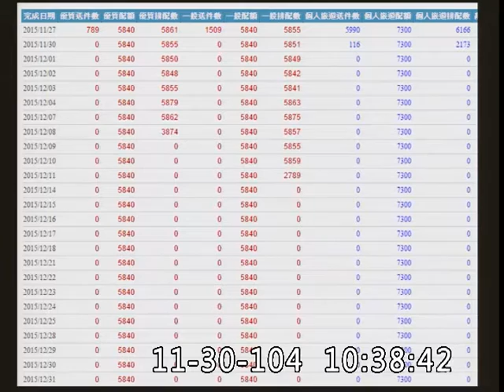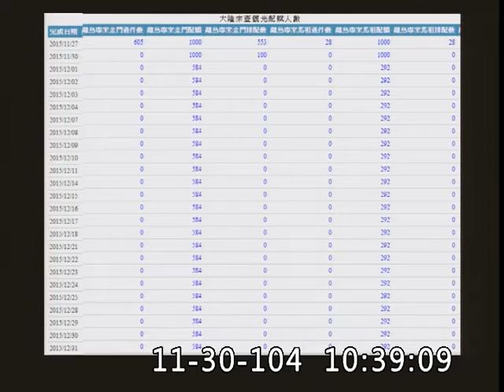20151130陸客驟減卻反增配額 管碧玲批選舉操作欺騙業者